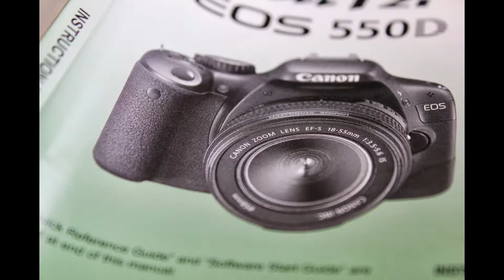Fort Worth Zoo. April 16, 2011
M @From my apartment to the Fort Worth Zoo. Fort Worth Texas.  April 16, 2011